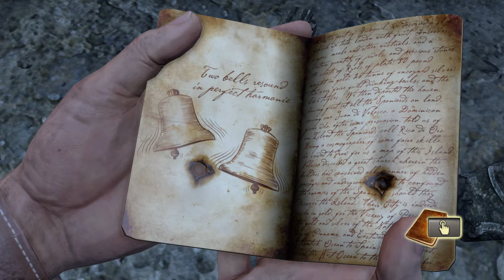Uncharted: The Nathan Drake Collection_20220924113532